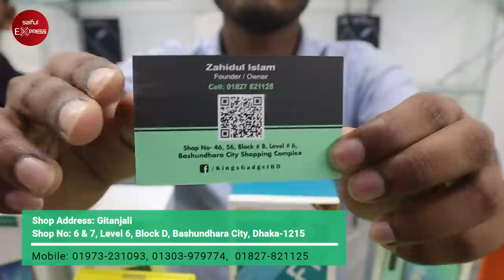All SmartPhone Price 2020 📱 সবচেয়ে কম দামে মোবাইল কিনুন 😱 Buy Mobile In Low Price Bangladesh 2020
Shop - 1

Shop Address: Gitanjali
Shop No: 6 & 7, Level 6, Block D, Bashundhara City, Dhaka-1215

Shop - 2

Shop Address: Sahil Telecom
Shop No: 56, Level 6, Block B, Bashundhara City, Dhaka-1215

Shop - 3

Shop Address: Nikkon Telecom
Shop No: 46, Level 6, Block B, Bashundhara City, Dhaka-1215